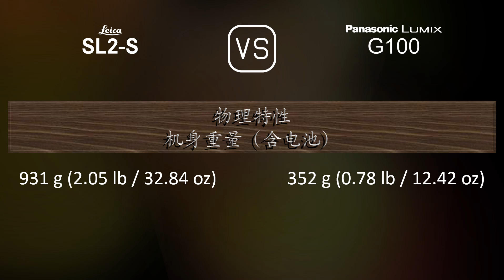Leica SL2-S 与 Panasonic Lumix G100 的规格比较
本视频是 Leica SL2-S 与 Panasonic Lumix G100 的功能概述和规格比较 (comparison of specifications)，希望对您有所启发。感谢您的支持。

00:25 推出
00:33 机身
00:40 传感器
01:01 图片
01:16 光学与对焦
01:41 屏幕
01:58 取景器
02:13 摄影功能
03:06 录像功能
03:20 贮存
03:24 连接性
03:49 物理特性
04:07 杂项